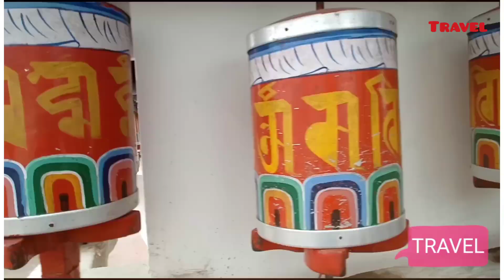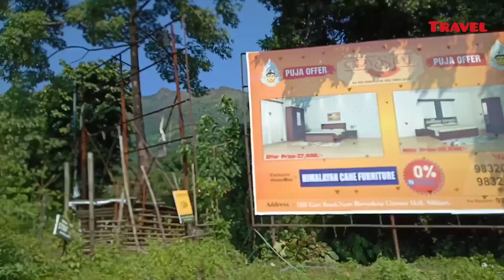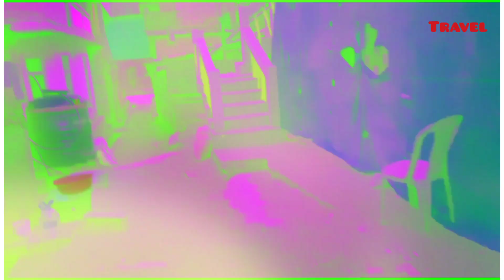Sandakphu Trek Darjeeling Tourism | Trek to Sandakphu | The Highest Peak in West Bengal | Travel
Sandakphu trek darjeeling tourism - Sandakphu Phalut Trekking Best moment Manebhanjan To Tumbling | Sandakphu Low Cost Tour II On the Sandakphu trek, you often camp on the  Sandakphu trek darjeeling tourism Wondering what's the best time to visit Sandakphu Sandakphu trek, starting.
Trip reviews of our clients who have done the sandakphu trek in darjeeling the altitude of 3700m or 12139ft is a high mountain pass in west bengal   india in the himalaya range ..

Sandakphu trekking in december.

TRAV EL